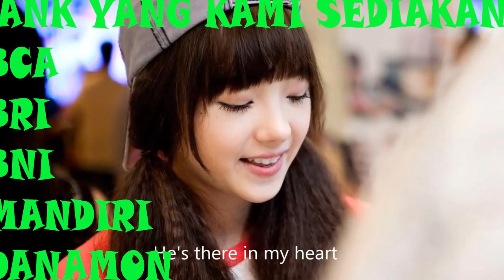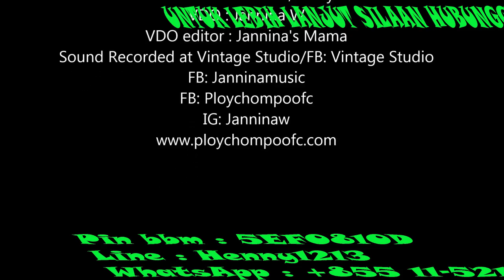oh oh oh (Golden)